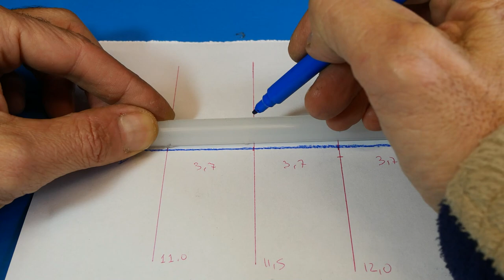🔥Insert the Glue Stick into the TV and Watch all the Digital Channels 🔥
One of the most powerful antenna in the world easily made from recicled components! Conect it to your TV and watch many channels in the WORLD. Today I want to show you an amazing way to watch Digital TV absolutely free and in high quality, we only need one hot glue stick a TV connector and an old telescopic radio antenna.
Other method is to insert a thermometer into the TV then you can watch all the channels of the world including Satellite TV. it´s an incredible way to connect satellite TV absolutely free. To do this, we need only two thermometers, a television cable and some electrical tape.

TV antenna,
free TV,
DTV antenna,
powerful antenna,
quality signal,
homemade tv anrtenna,
HDTV,
Digital TV,
life hack,
DIY antenna,
Plug into the TV,
antenna,
how to make antenna,
can antenna,
insert a termometer,
strong signal reception,
tv antenna with coaxial cable,
antenna system,
digital signal,
reception improvement,
TV antenna installation,